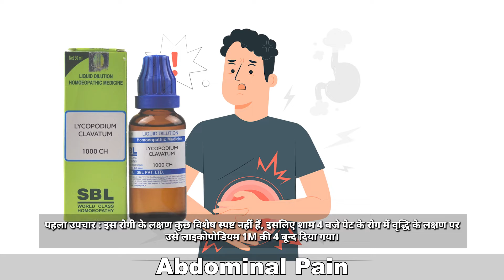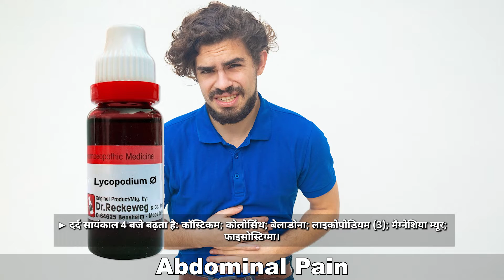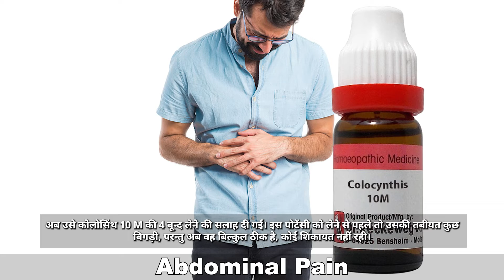Homeopathic Treatment For Chronic Abdominal Pain | पुराने पेट दर्द का होम्योपैथिक इलाज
Friends ! New Video has been uploaded by Dr G.P.Singh. In this video we will discuss homeopathic medicine for Abdominal Pain

Name-
Age-
Sex-
Problems-